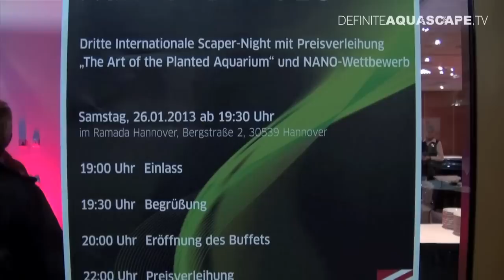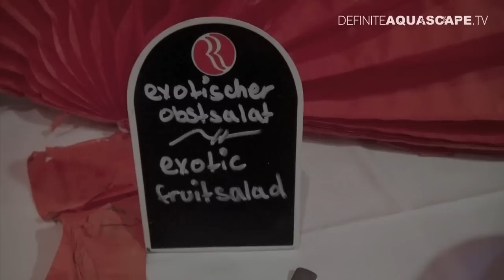The Art of the Planted Aquarium 2013 - Scaper Night pt.1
First video on the Scaper Night - a party organized for the participants of The Art of the Planted Aquarium 2013 live aquascaping contest. I show the general atmoshpere (mood :) ) of the party, some of the guests, and the food! ;) There is also a small speech by Chris Lukhaup at the end of the video :)